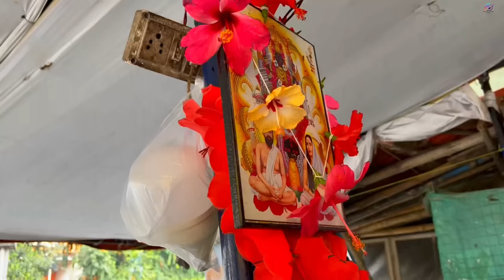অনেক মার খেয়ে উঠে দাঁড়িয়ে মাসির হোটেল |মাছের মাথার ছেঁছাড়া,কাঁচালঙ্কা দিয়ে অসাধারণ মুরগীর ঝোল খেলাম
গড়িয়াহাট বাসন্তী দেবী কলেজের পাশে, Spencer এর উল্টোদিকে আছে মাসির হোটেল